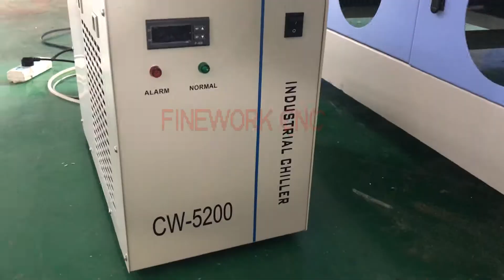FW1325 auto feeding laser cutting machine, fabric laser cutting machine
Skype: fineworkcnc